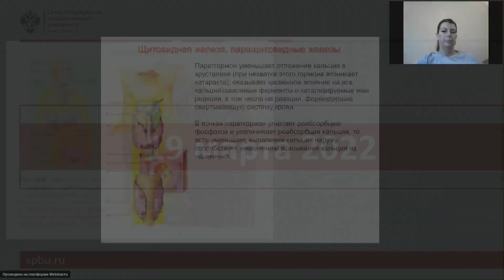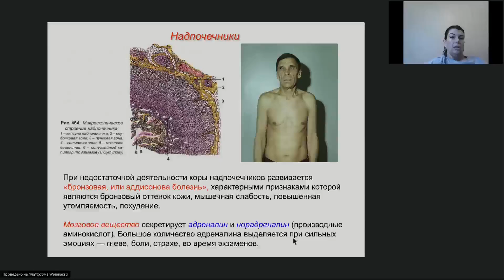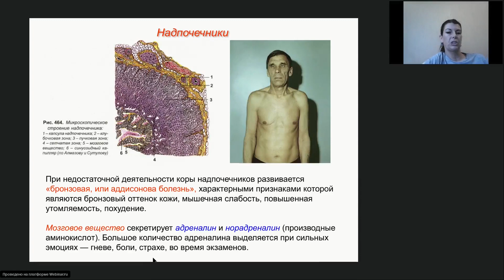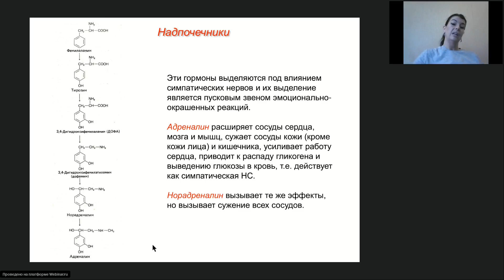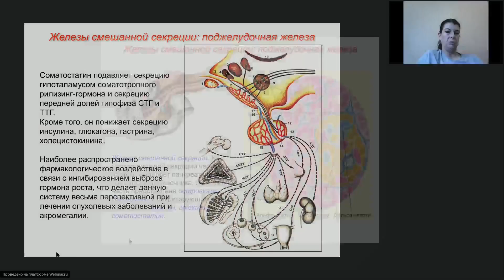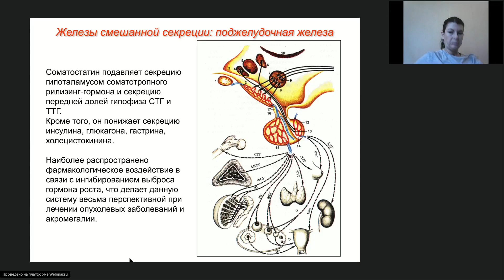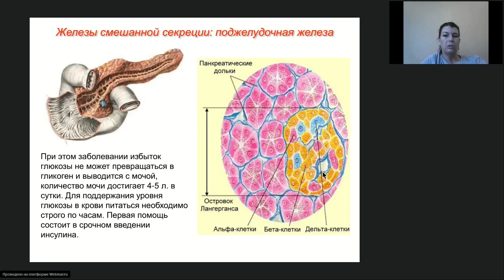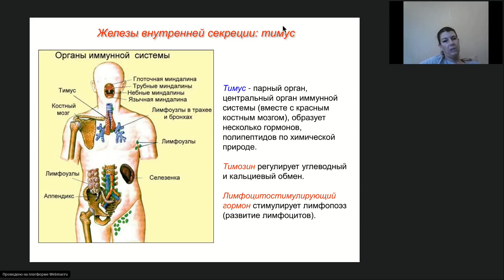Онлайн-школа СПбГУ 2021/2022. 9 класс. Биология. 19.03.2022